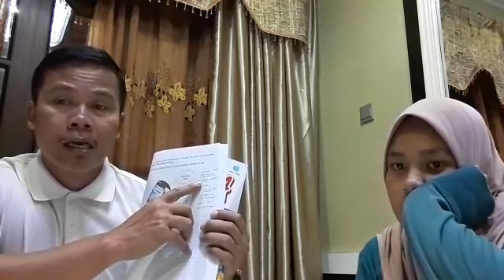Cara membina Ulasan Bahasa Melayu PT3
Ulasan menuntut kita untuk mengulas bahan rangsangan yang diberikan. Pelajar tidak perlu menulis terlalu panjang dan hanya menghasilkan ulasan tidak melebihi 100 patah perkataan. Cara mudah untuk mengulas ialah pelajar menyatakan 3 idea dan menghuraikannya dengan 3 ayat utk setiap idea. Boleh gunakan formula KFC 'U'. nak tahu lanjut? Jom saksikan...